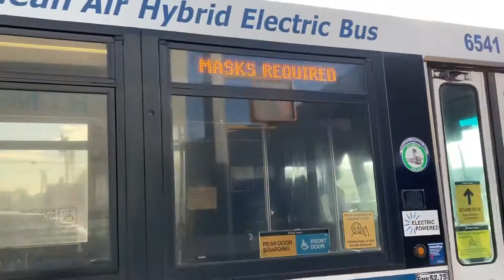Two 2005 Orion Vii OG on Brooklyn College-Flatbush Avenue bound Q35 at Flatbush Avenue/Avenue U